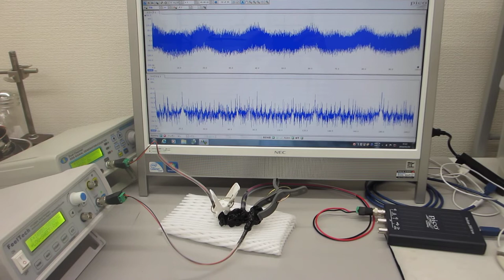超音波のダイナミック制御実験（非線形振動現象のコントロール技術）